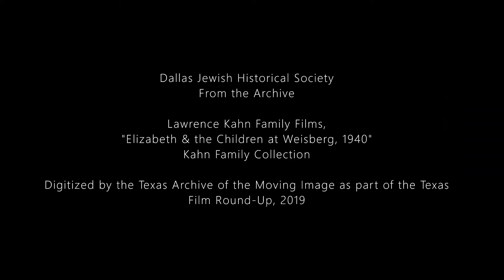From the Archive: Laurence Kahn Family Films, "Elizabeth and Children at Weisberg, 1940"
The Kahn family have had roots in Dallas for generations. Laurence had a penchant for family films, many of which are now a part of the DJHS permanent collection, donated in 1986 by DJHS co-founder Ruth Brown Kahn.

This sample, originally in 16mm, is a film from 1940 where the Kahn family play in Dallas. It was digitized by the Texas Archive of the Moving Image as part of the Texas Film Round-Up in 2019.